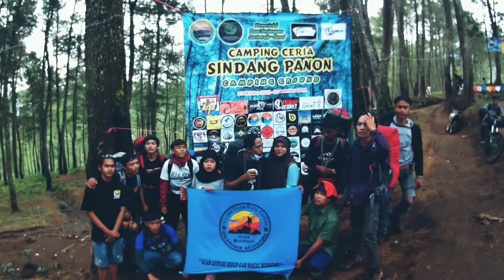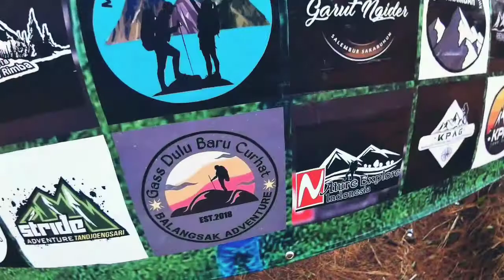CAMPING CERIA SINDANG PANON || Jalur PENDAKIAN SAGARA Via TAJUR KIDUL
Video ini kami buat haya sekedar seru seruan dan sarana arsip dalam setiap perjalanan kami.semoga bermanfaat dan menghibur,mohon maaf jika ada salah salah kata dan prilaku kami yang kurang berkenan di hati kalian🙏🙏
Sampai bertemu di perjalanan berikutnya !!

SALAM LESTARI
BALANGSAK ADVENTUR

Shot video by:ezvis S2 action camera
Kunjungi ig kami di :